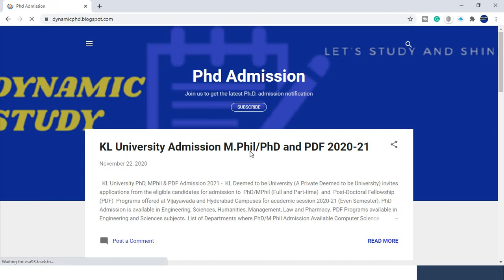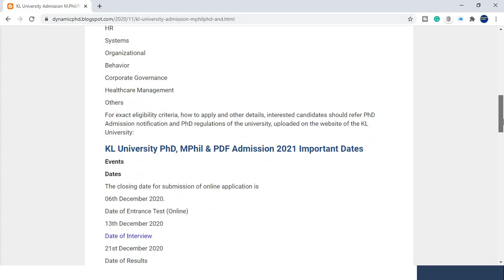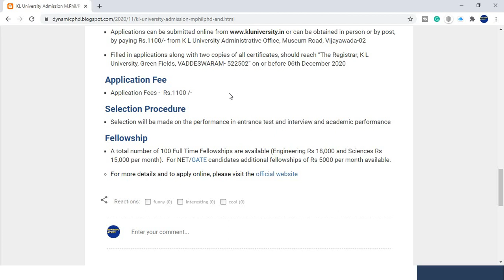KL University Admission M.Phil/PhD 2020-21 | All Subjects